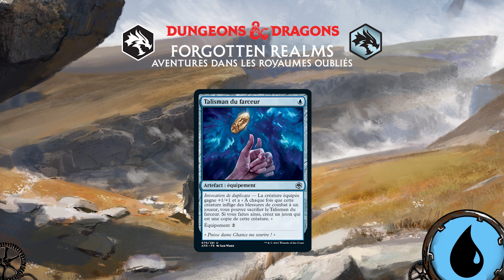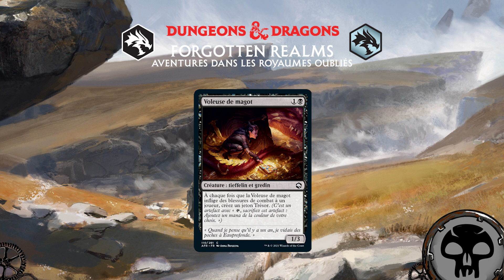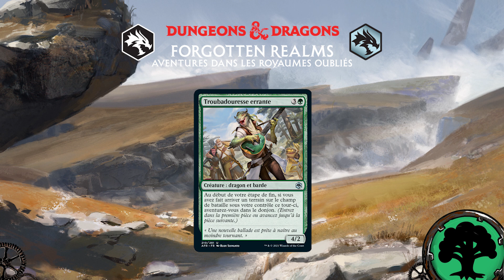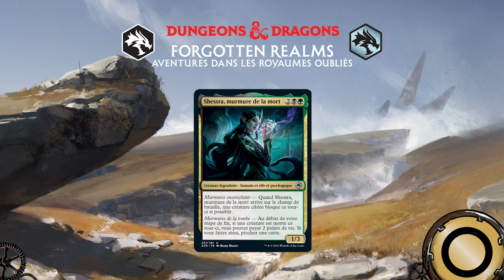Top Cartes Donjons & Dragons - Communes & Uncos [Commander Multi]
Ce Top, est un top subjectif de ce que je considère comme étant le plus intéressant et fun sur l'extension.
N'hésitez pas à me faire un retour la-dessus :)
Aujourd'hui on parles des communes et peu communes qui m'ont marqués pour le Commander.

RDV mercredi pour le Top Commander suivant ;)